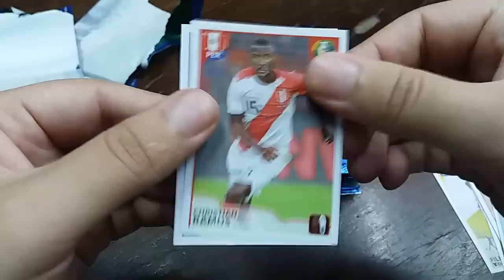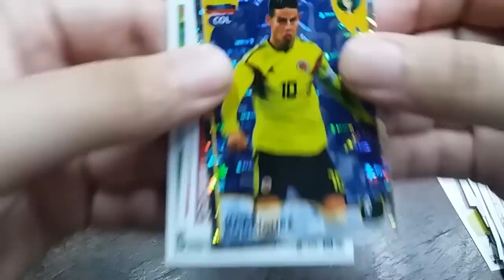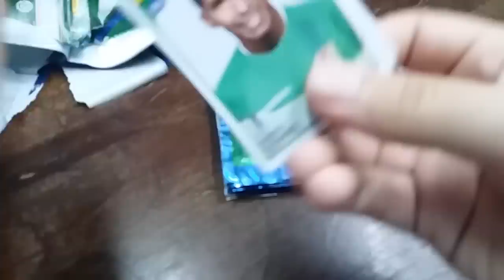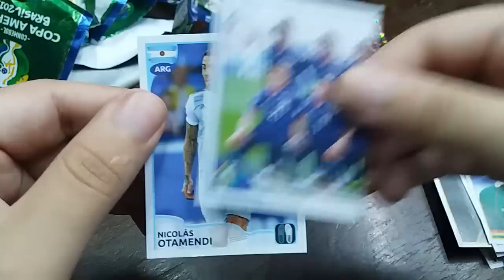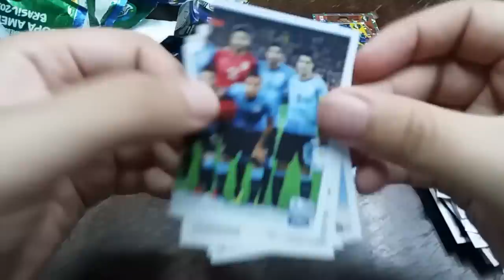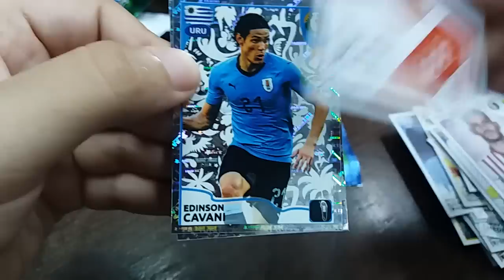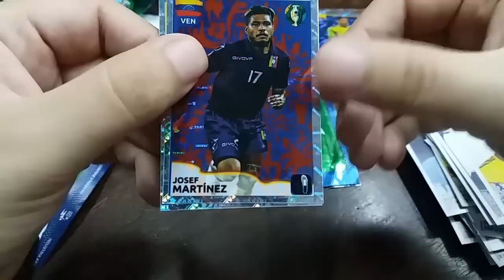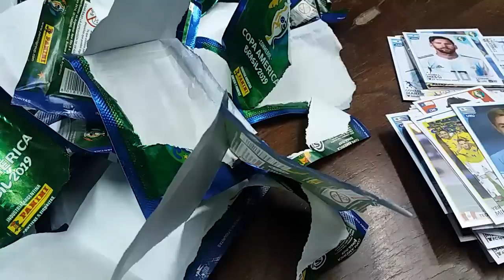ABRIMOS 25 SOBRES DE FIGURITAS DE LA COPA AMERICA BRASIL 2019 PANINI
Buenas gente hoy llego el dia del mega unboxing DE 25 sobres de figuritas espero les guste y apoyen mucho el video :D